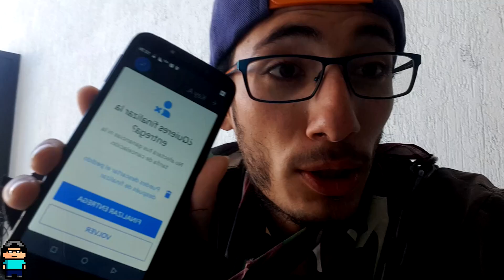COMO GANAR MÁS PROPINAS EN UBER EATS